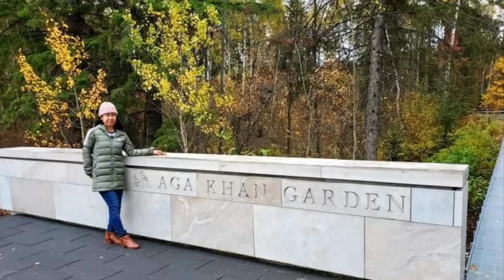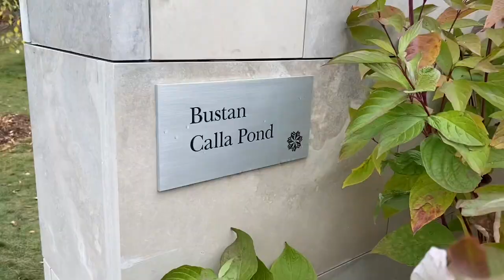UNIVERSITY OF ALBERTA BOTANIC GARDEN | AGA KHAN GARDEN